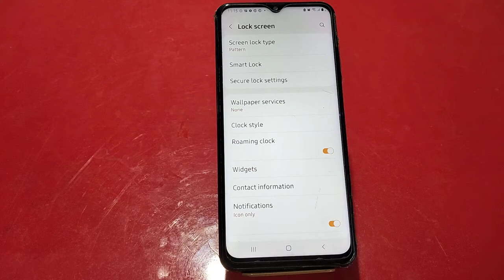How To Set Pin Lock In Samsung Galaxy M54 5G,Samsung Galaxy M54 5G,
Mein Pin  Block Kaise Lagaen,Pin Setting

 Mein Pin Lock Kaise Lagaen, Pin Locked Set Up, Lock Setting, Password Lock In Samsung Galaxy M54 5G,Set Lock Screen Password In Samsung Galaxy M54 5G,Pattern Lock Setting

Pin_Lock Samsung Galaxy M54 5G,